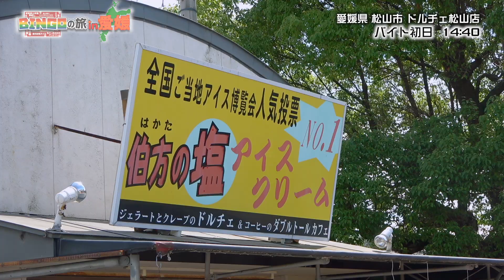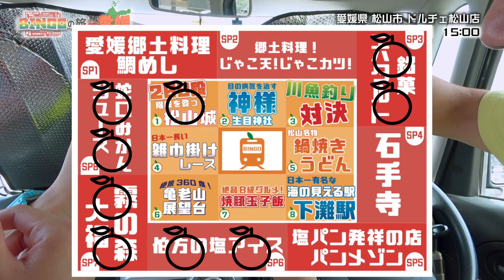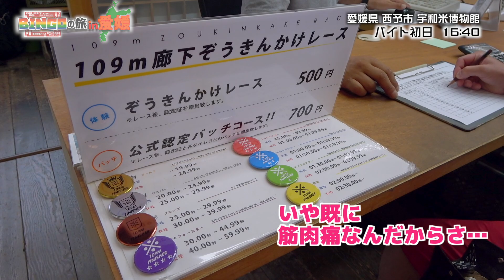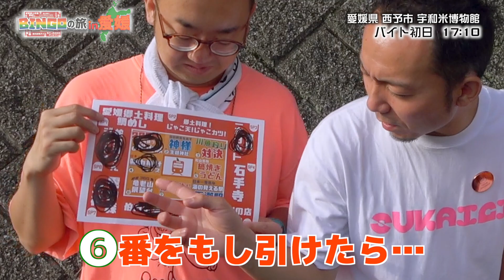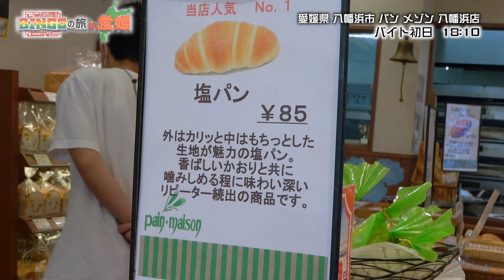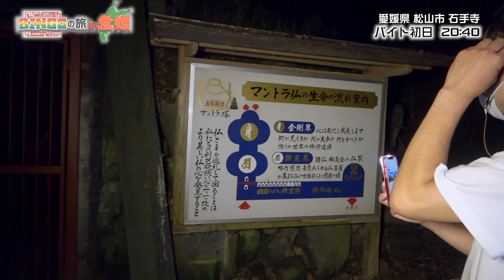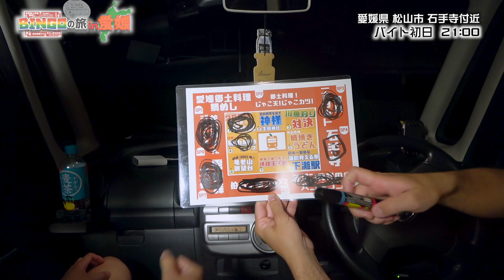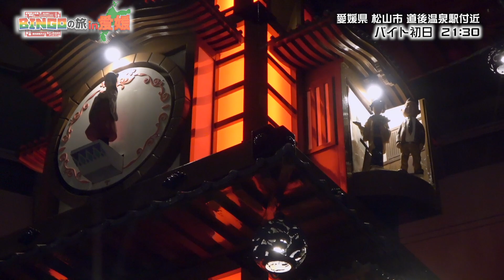【撮影拒否！？】本気で怖い寺「ビンゴの旅in愛媛②」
5月28日に行われたコント公演
「青春とサヨナラ出来ないんだもん」公演映像 購入はこちらから↓